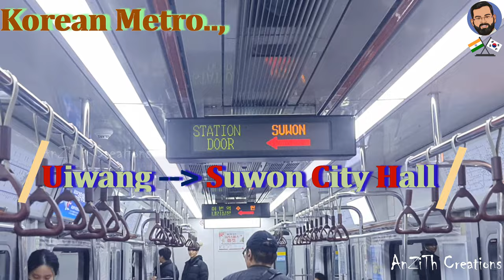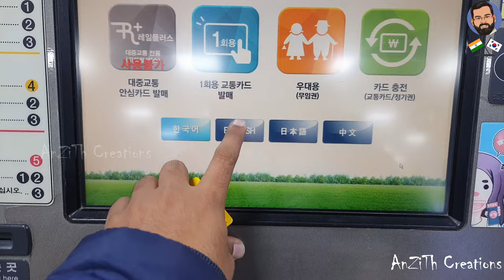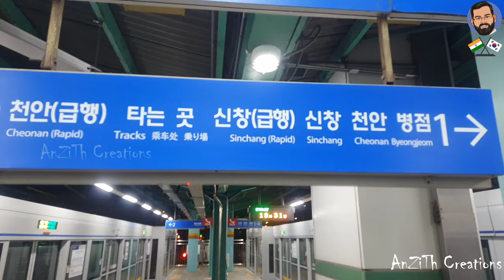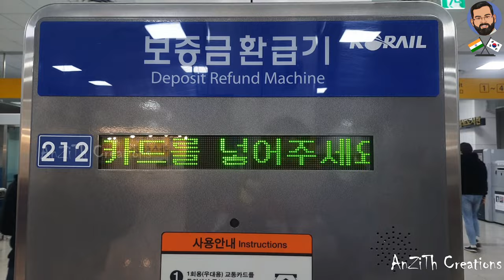Korean Metro | Vlog 41| Korean Diaries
Moldy Lotion by Light-foot

 • Moldy Lotion – Light foot (No Copyrig...

🎵 Track Info:

Title: Moldy Lotion by Light foot

 / moldy-lotion

 / lightfootbeats

 / lightfootbeats